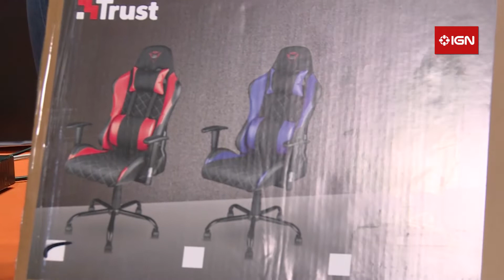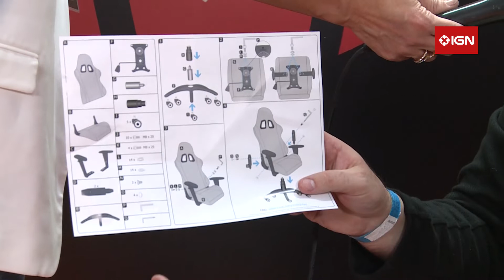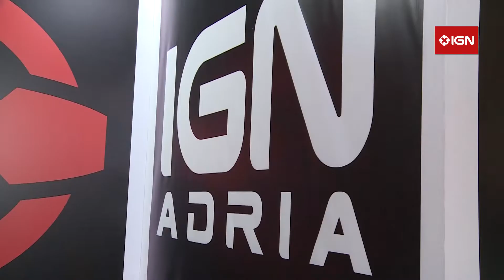Games.Con 2019 - Dule AXE pokazuje kako sklopiti Trust Gaming Resto stolicu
Sklopiti gejmersku stolicu je postalo jako jednostavno.
A može biti i zabavno.